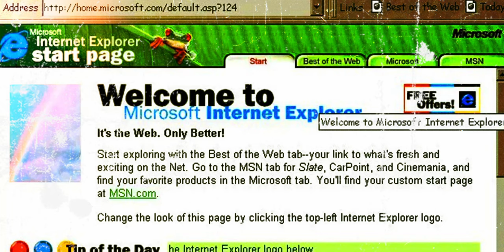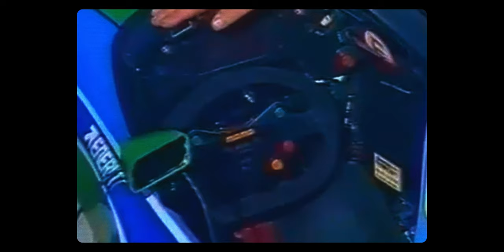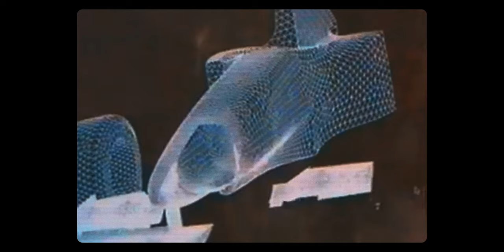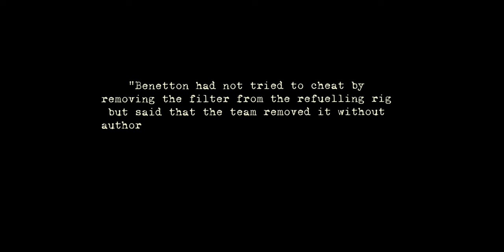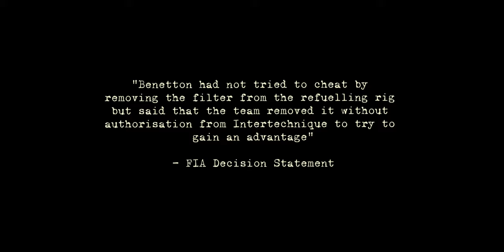The Most Controversial Season in F1 History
Video Description:
The 1994 Formula One season remains one of the sport's most controversial chapters. With sweeping pre-season technical changes, including a ban on electronic driver aids and the reintroduction of in-race refueling, the stage was set for an unprecedented test of skill over technology. However, the season quickly became infamous for its multiple controversies and allegations of cheating, particularly surrounding the Benetton team and Michael Schumacher.

From the outset, the ban on electronic aids, announced after teams had already developed their cars, raised concerns over safety and fairness. Ayrton Senna's worries about the dangerous speeds and the possibility of hidden aids in cars underscored the tension. As Schumacher and Benetton began to dominate, suspicions grew, reaching a climax with the discovery of a hidden launch control system in Benetton's software—though with no conclusive evidence of its use in races.

The season was marred further by on-track incidents and tragedies, including a fatal accident involving Senna himself, which cast a long shadow over the sport. Despite the turmoil, Schumacher clinched the championship after a contentious collision with Damon Hill in the final race in Australia, a victory overshadowed by debates over its legitimacy and the ethical boundaries of competitive advantage.

This video delves into the intricate details of the 1994 season, exploring the technical regulations, the key controversies, and the personal and professional battles that defined one of F1's most tumultuous years. Through interviews, archival footage, and expert analysis, we uncover the truth behind the allegations, the impact of the controversies on the sport's safety standards, and the legacy of a season that challenged the very principles of fair play in Formula One.